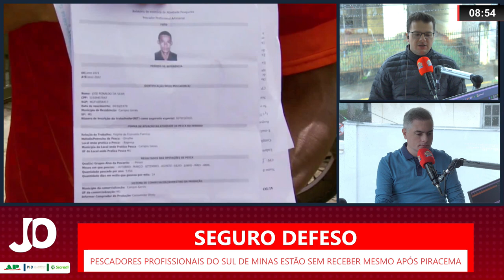PESCADORES PROFISSIONAIS DO SUL DE MINAS ESTÃO SEM RECEBER SEGURO DEFESO MESMO APÓS PIRACEMA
| REGIÃO |

PESCADORES DA REGIÃO DE FURNAS, NO SUL DE MINAS, TÊM ALEGADO QUE NÃO ESTÃO RECEBENDO AS PARCELAS DO SEGURO DEFESO MESMO DEPOIS DO FIM DO PERÍODO DE RESTRIÇÃO DA PESCA. O BENEFÍCIO DE SEGURO DEFESO É GARANTIDO PELO GOVERNO FEDERAL AO PESCADOR ARTESANAL PARA GARANTIR UMA RENDA DURANTE O PERÍODO EM QUE NÃO PUDER REALIZAR ATIVIDADES DEVIDO À PIRACEMA.